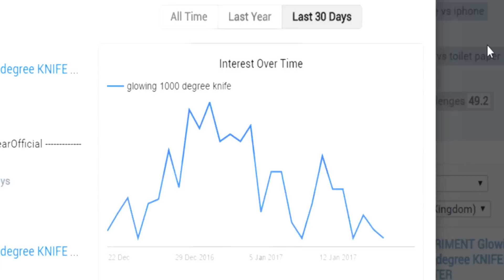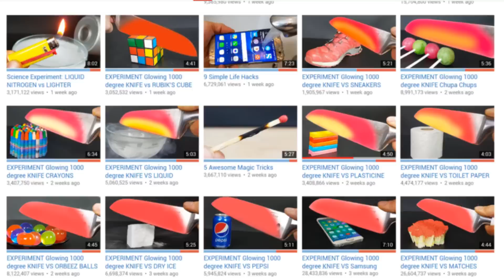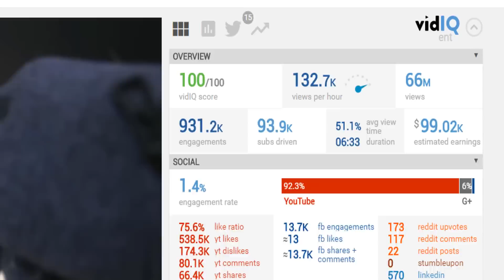Glowing 1000 Degree Knife Experiment Case Study 🔪🔥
DONT TRY AT HOME but do take a look at the latest trend...   Glowing 1000 Degree Knife. Learning how to identify trends will help you better optimize your content to get more views on YouTube.